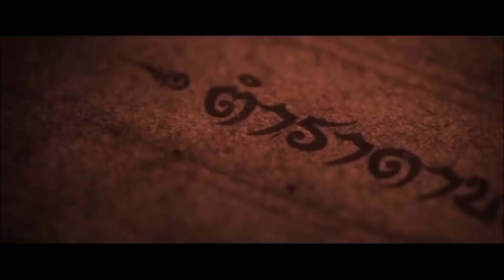ตำนานพญานาคเทพเจ้าแห่งน้ำกับอิทธิฤทธิ์อำนาจทั้ง 4 ตระกูล | Eager of Know